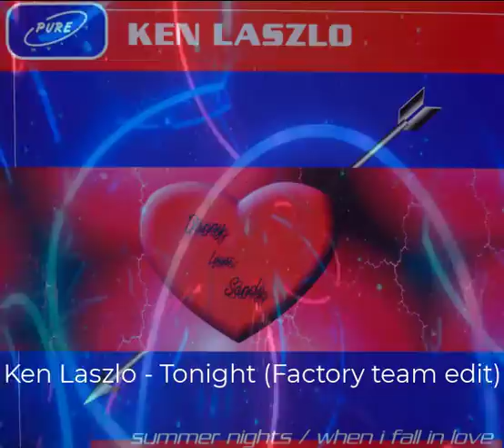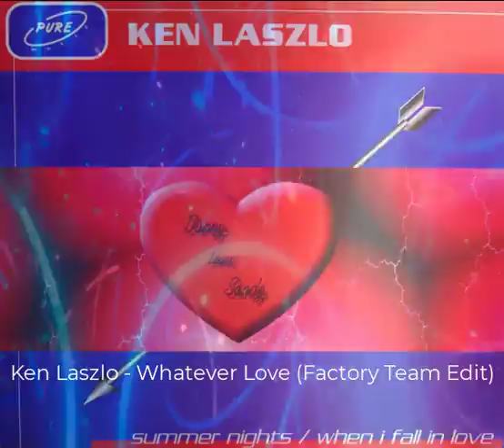Ken Laszlo - When I Fall in Love (Factory Dance Mix) +3 MORE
00:00 - Ken Laszlo - When I Fall in Love (Factory Dance Mix)
07:16 - Ken Laszlo - Love Things (Factory Team Mix)
12:42 - Ken Laszlo - Tonight (Factory team edit)
17:40 - 368 - Ken Laszlo - Whatever Love (Factory Team Edit)